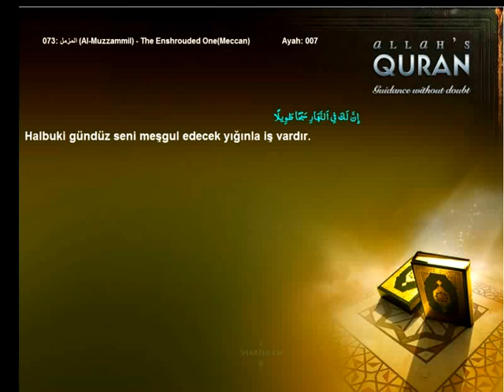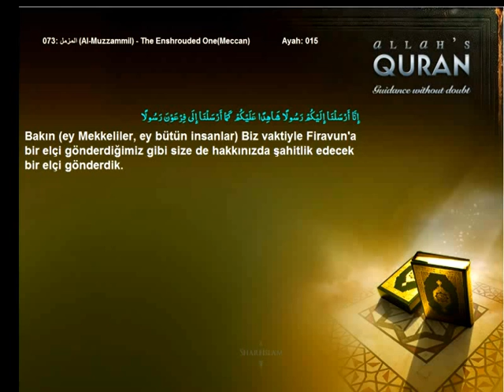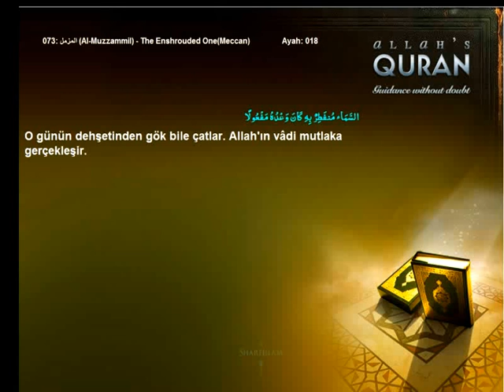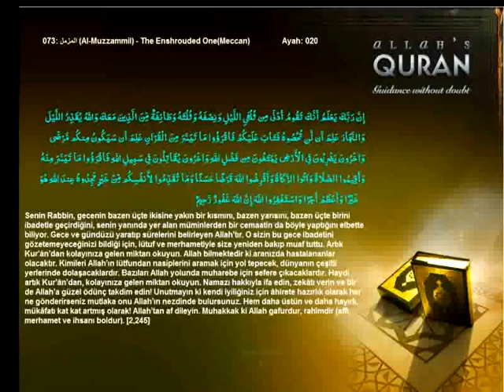Quran Turkish only 073 المزمل Al Muzzammil The Enshrouded OneMeccanIslam4peace com